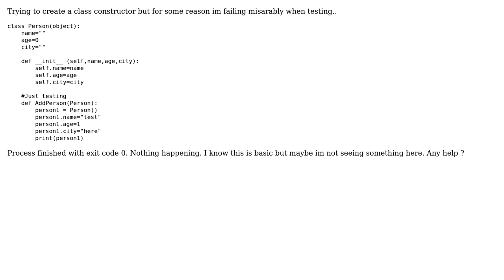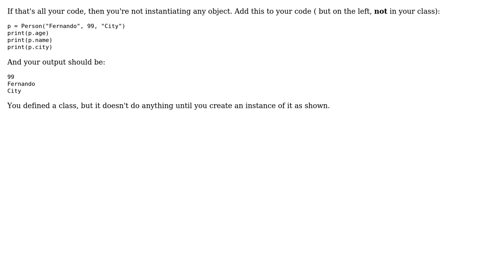Python Constructor not showing anything on IDE (2 Solutions!!)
Python Constructor not showing anything on IDE

With thanks & praise to God, and with thanks to the many people who have made this project possible! | Content (except music & images) licensed under CC BY-SA | Music | Images & others | With thanks to user TomServo user Seonggwon Yoon user Fernando Correia and the Stack Exchange Network Trademarks are property of their respective owners. You are responsible for your own actions.